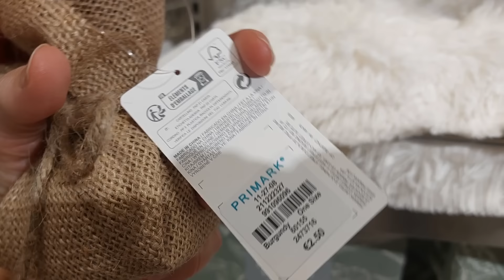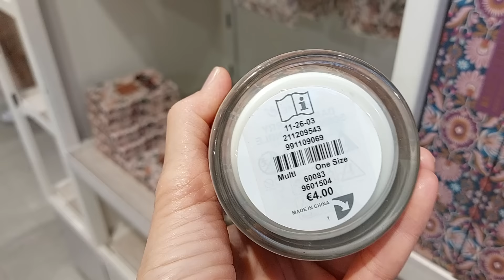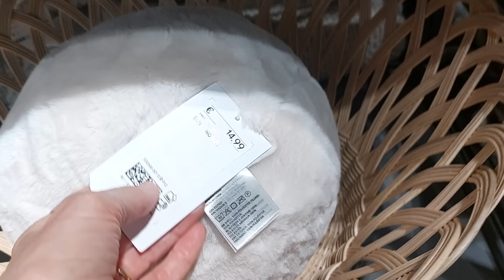Vlog 23 / Empezando con la decoración de otoño / Zara Home, Primark.../ Recetas saludables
En estos vlogs os comparto mi día a día.
Espero que os resulte entretenido.